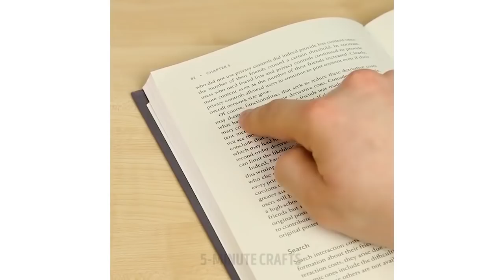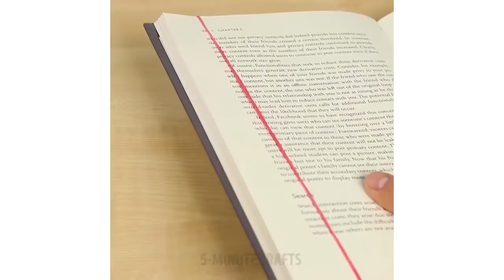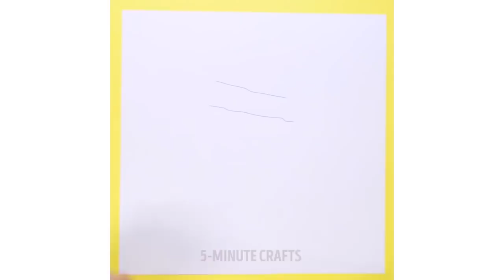39 إستعمالات جديدة لأشياء نستخدمها يوميا